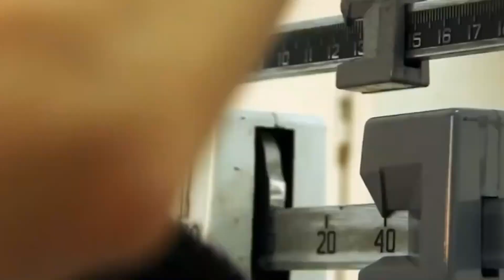LA OBESIDAD INFANTIL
La obesidad infantil, el presente y futuro de la salud pública